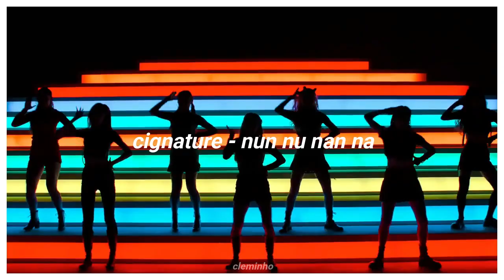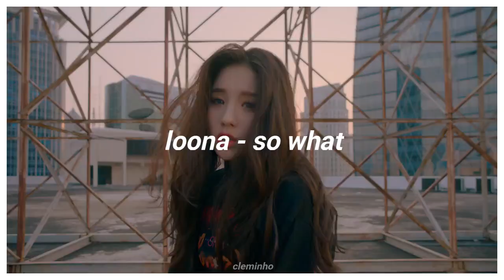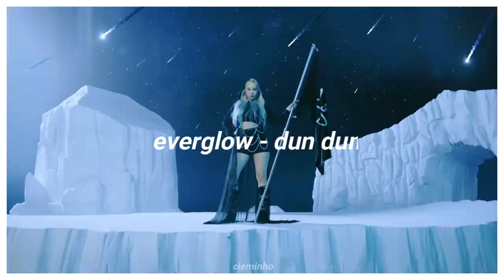my monthly top 15 kpop songs | february 2020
ggs owned this month !!

hellooo ! im back with my monthly top 15 kpop songs video. this vid is like 80% ggs and 20% bgs lmao. ggs slayed this month i think everyone agrees with me on that. we got some amazing comebacks and debuts this month. this month in kpop did not disappoint at all. i hope yall liked this video hehe :)